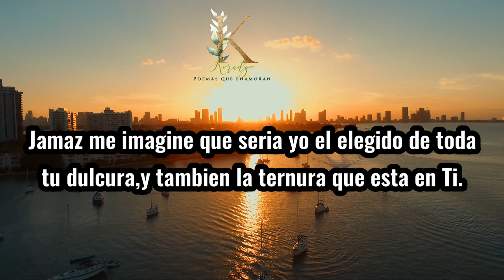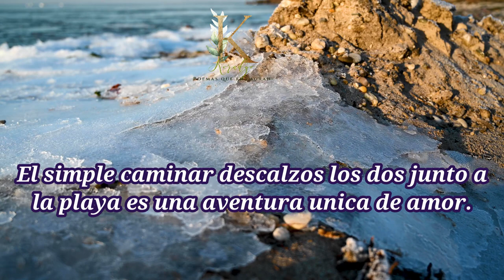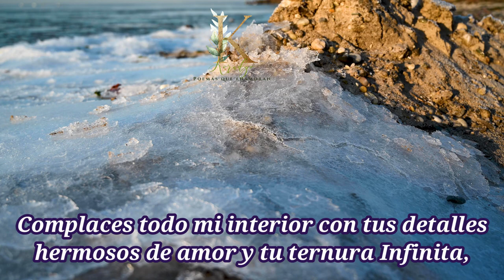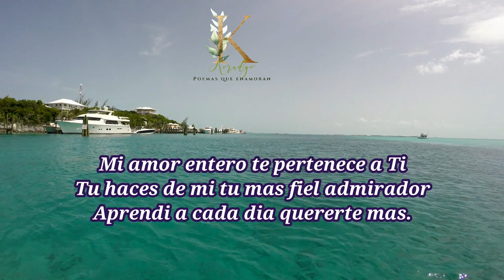Poemas y versos romanticos de Amor ,para Dedicar.Deseos de Amar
No retengas los Deseos de amar de ninguna manera es un bello sentimiento,
Poemas y versos para dedicar frases romanticas de amor para compartir con alguien especial.